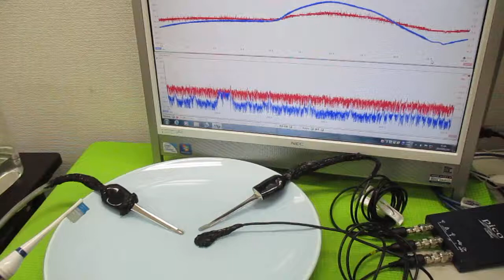超音波プローブの発振制御による表面検査技術 ultrasonic-labo